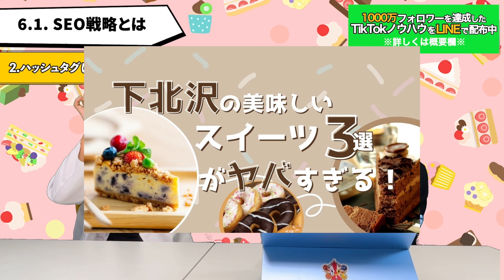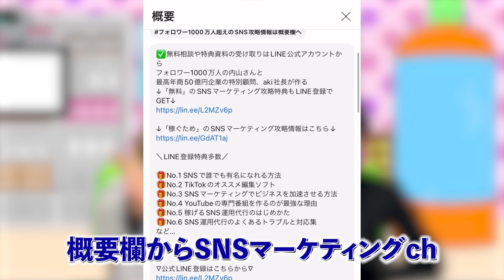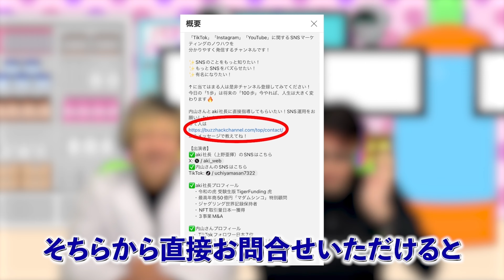【SEO検索】検索で出てくる動画になる方法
✅売上UP・認知度UP・人材採用強化したい方必見！
内山さんとaki社長のSNS運用代行の資料請求はこちら

⭐先着50名様限定⭐
今、資料請求すると
🎁No.1 SNS集客成功事例集
🎁No.2 SNS人材採用成功事例集
🎁No.3 SNSマーケティング成功事例集
の📚電子書籍📚無料プレゼント！！

🎁No.1 TikTokのバズるテロップの入れ方
🎁No.2 TikTokで稼ぐオススメの方法5選
🎁No.3 TikTokを「IPアドレス」バズらせるヤバすぎる裏技
🎁No.4 TikTokのバズる方法を解説してるやつらのやり方が全部間違ってる話
🎁No.5 企業のTikTok運用のよくある誤解と失敗
他合計3時間以上の豪華特典！！！

【出演者】
✅aki社長（上野亜揮）のSNSはこちら

✅aki社長プロフィール
    ・令和の虎 受験生版TigerFunding 虎
    ・最高年商50億円「マダムシンコ」特別顧問
    ・ジャグリング世界記録保持者
    ・NFT取引量日本一獲得
    ・3事業M&A

✅内山さんプロフィール
   ・ TikTokフォロワー日本7位
   ・ ダンス系TikTokフォロワー日本１位
   ・ TikTok950万人
    ・YouTube230万人
    ・０人⇒400万人のコンサル実績

✅目次
00:00 「無料」で攻略!!LINE登録してね！
00:46 SEOとは
01:33 ハッシュタグについて
04:09 公式LINEを登録して続きを見てね

SNSの最新情報は概要欄から受け取ってね！

【動画の説明】
検索で出てくる動画になるための方法を解説します！